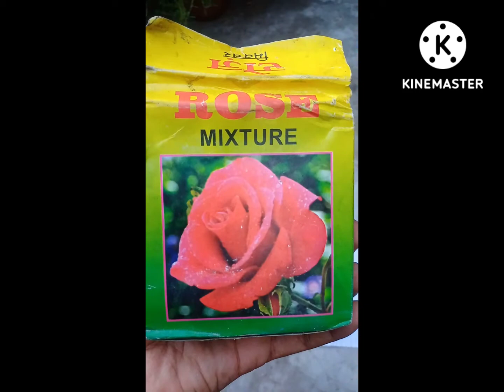How to apply fertilizer in mogra plant?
Information related to environment, information related to plants and fertilizers,gardening